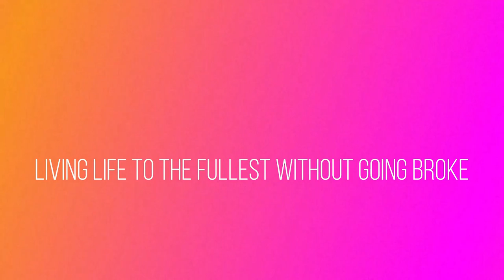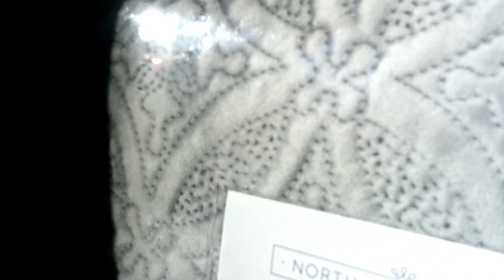TheCloseout Haul - First Impressions | A Girl Being Frugal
A Girl Being Frugal's Favorites

Shop your favorite stores on 4 payments and zero interest! Use AfterPay! You'll get $10 off your order and I'll get $10 in return.